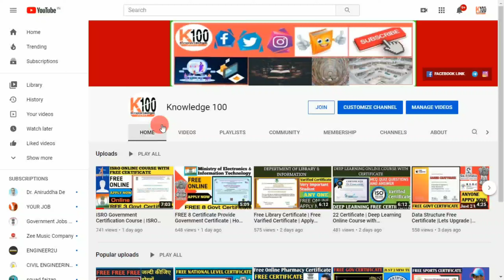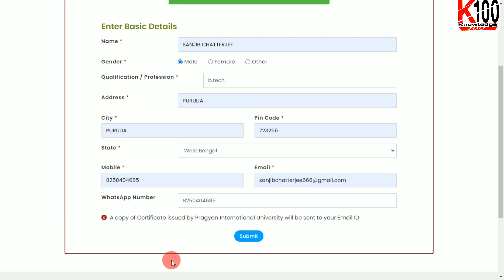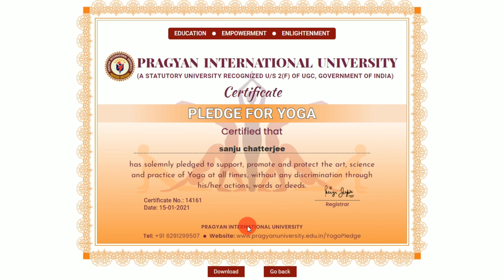Free International Yoga Certificate | Online University Certificate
indian army free certificate,
ex serviceman certificate
Defence Free Certifcate
Army certifacte
indian defence system,
indian defence squad,
indian defence news latest,
indian defence update in hindi,
indian defence academy,
indian defence and sports academy

Dear friends, 💐💐💐
My new 🆕 Channel Daily Job Update
Link:-